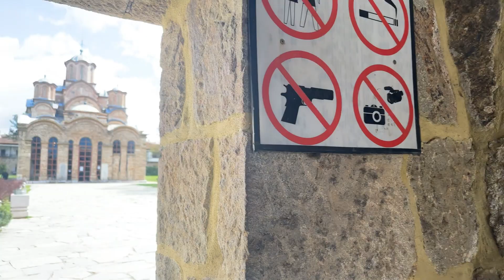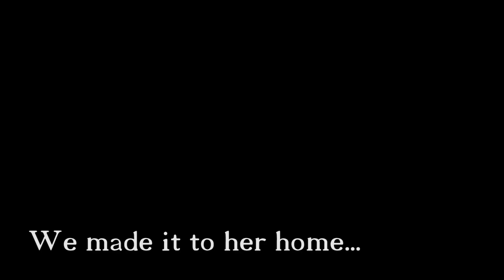Gračanica Monastery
The Gračanica Monastery is a Serbian Orthodox monastery located in Kosovo. It was built in 1321. The monastery was declared a Monument of Culture of Exceptional Importance in 1990. It was placed on UNESCO's World Heritage List under the name of Medieval Monuments in Kosovo as an extension of the Visoki Dečani site which was overall placed on the List of World Heritage in Danger.

Geography
The monastery is located in Gračanica, a Serbian enclave near Lipljan, 5 km (3.1 mi) from Pristina.

Recorded Apr 2023